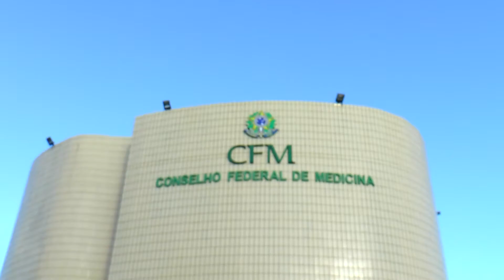Dr. Antônio Geraldo fala da Campanha Setembro Amarelo da ABP | CFM